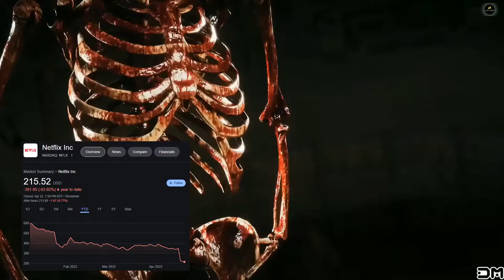netflix pack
this is what they get for putting blockbuster out of business